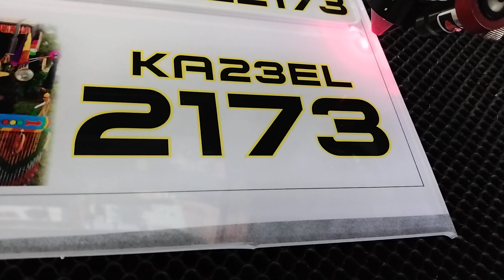fancy number plate making (1)